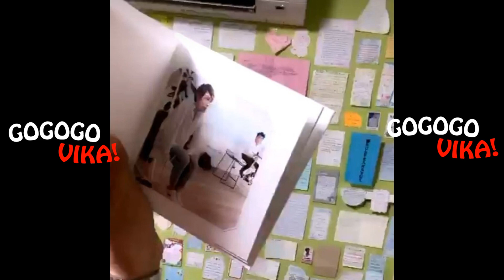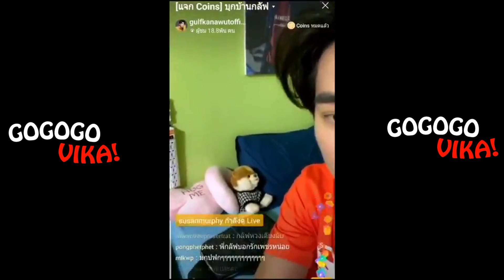RESUMO: ShopeexMew & ShopeexGulf!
Preparei mais um pequeno resumo das lives para vocês. Espero que gostem =D

Lembrando que agora teremos vídeos novos toda quarta-feira, às 22h. Vídeos de reaction serão postados fora desse dia e horário, respeitando seu calendário de lançamentos.

Obrigada pelo apoio de todos e por seu carinho. 💜